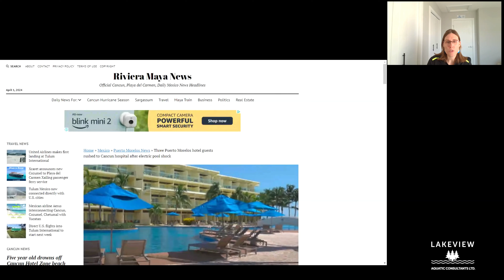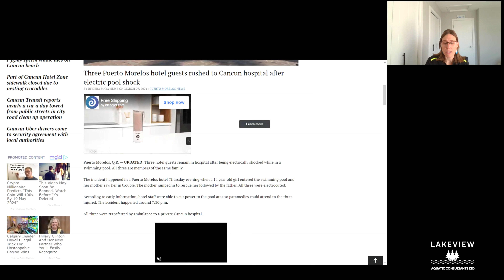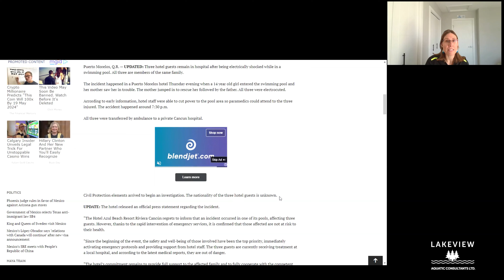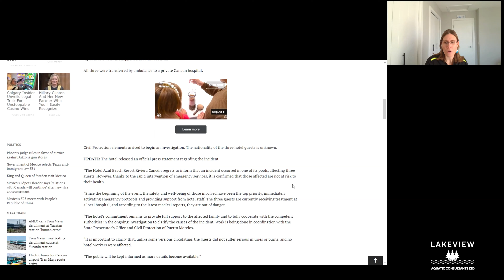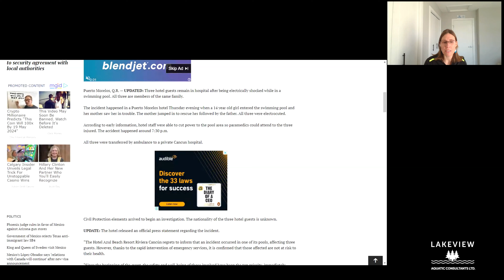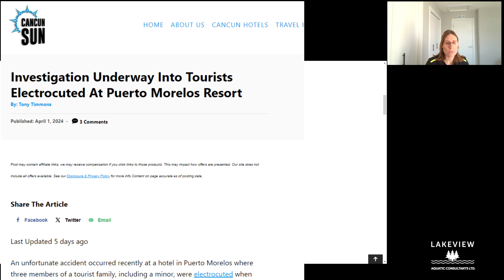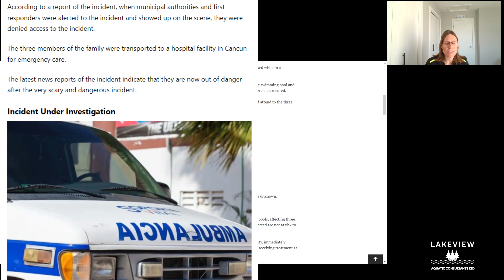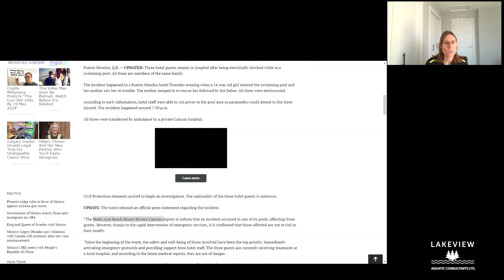Shocking family vacation: electrocution at a Mexican resort pool | Aquatic Industry Insider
In this video, Katie discusses a recent report of a family (daughter, mother & father) electrocuted at a resort in the Cancun area of Mexico. Conflicting reports at the time of recording state this occurred at either the Azul Beach Resort Riviera Cancun or  the Hotel Riu Lupita.

00:00 Introduction & why this story is late

01:34 Faulty hot tub wiring at Canmore condo suspected in death of Saskatchewan resident

03:10 Three Puerto Morelos hotel guests rushed to Cancun hospital after electric pool shock

07:35 Investigation Underway Into Tourists Electrocuted At Puerto Morelos Resort

10:25 Canadian couple found dead in hotel’s whirlpool spa near Mexico’s Playa Del Carmen

10:40 Turistas electrocutados en el Hotel Riu Lupita en Puerto Morelos se encuentran fuera de peligro

13:00 Wrap up